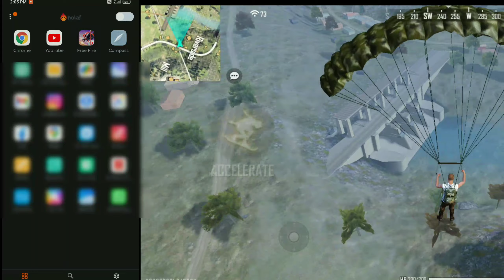How To Change Server In Free Fire Server Change Tricks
Hi Hunters,
Today How To Change Server In Free Fire Server Change Tricks. how to change free fire server easily free fire server change solutions. If you on wrong server in free fire or if you want to change server in free fire so this video is very helpful to know how to change server in free fire. lots of vpn app used to change server in free fire but today i am telling best trick to change free fire server all countries. You believe when you did each and every single steps to change server in free fire. Don't skip watch full video follow simple steps and change server in free fire right now and enjoy other server game change server free fire.First you know free fire server and then you know free fire server change how lets open your free fire game and tap on setting then you goes to your basic setting and tap on free fire customer service. You direct to free fire customer service webpage you now able to submit a request to change server in free fire.
Enter you personal email and select the problem of wrong server in free fire. After that's told your description and details. why you want to change server in free fire and what is your reason and problem free fire server. so enter reality of your free fire server issues. after you enter your player name and player id in game now you select free fire server list. Lots of free fire server in list to change. So only you know that why you want to change server in free fire then type your genuine request which is acceptable to change your free fire server. Attach your id screenshot in add files option. Recaptcha and submit your request to free fire server change. After few days you got mail from garena free fire server change. you did it and your free fire server change successfully.
Happy Hunting!